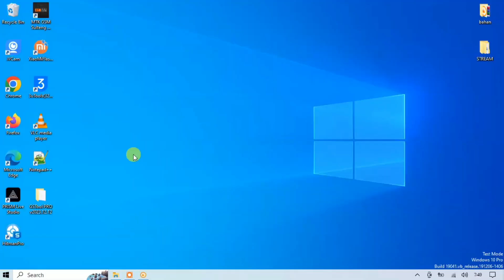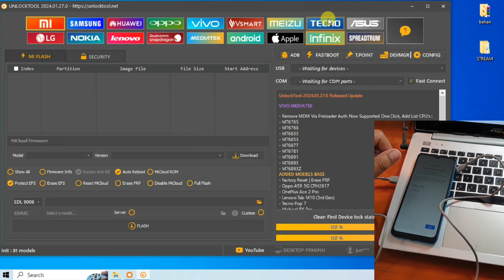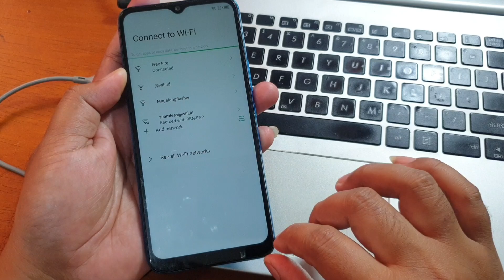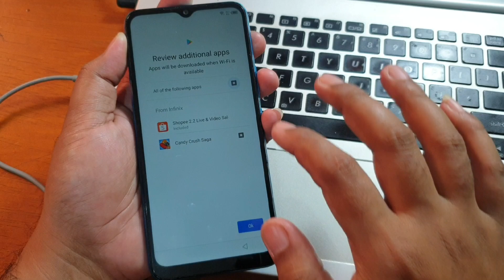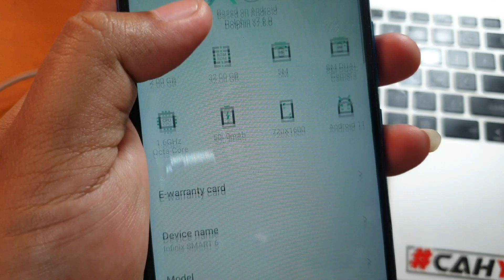Cuma 2 Menit‼️ Bypass Frp Infinix Smart 6 Lupa Akun Google New Security dengan Unlocktool